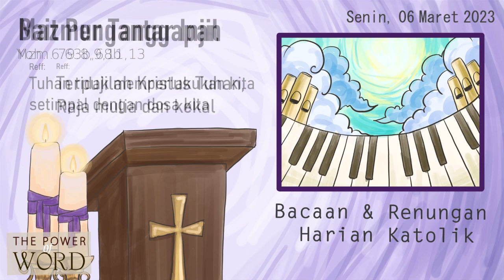TPoW/KL - Hari Biasa Pekan II Prapaskah /A Senin 06 Maret 2023 / Bacaan & Renungan Harian Katolik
The Power of Word / Kalender Liturgi - Bacaan dan Renungan Harian Katolik

Hari Biasa Pekan II Prapaskah Tahun A

- Pembukaan: (00:00)
- Doa Pembuka: (00:47)
- Bacaan 1: (01:49) - Dan. 9 : 4b-10
- Mazmur Tanggapan: (04:09) - Mzm. 79 : 8, 9, 11, 13
- Bait Pengantar Injil: (07:23)  - Yoh. 6 : 63b, 68b
- Bacaan Injil: (08:31) - Luk. 6 : 36-38
- Renungan: (09:48) - "BERBAHAGIALAH ORANG YANG MURAH HATI DAN MAU MENGAMPUNI"

Lektor : Felicita Zahara
Pemazmur : Scholastika Titik
Penulis Renungan : Robertus Suparjo
Pembaca Renungan : Nicolaus Cipto
Organis : Nicolaus Cipto
Grafis & Video Editor : Regina R.

SUARA ANDA MEMBANGUN KAMI - kirim masukan Terima kasih.
Program ini didedikasikan bagi seluruh umat beriman sebagai teman seperjalanan. Silakan berbagi.